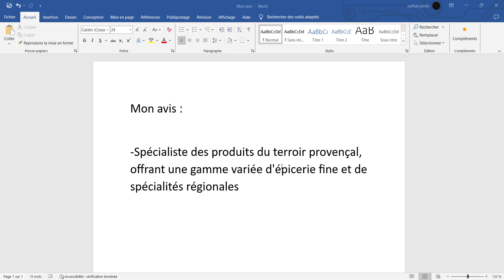Délices du Lubéron - Avis